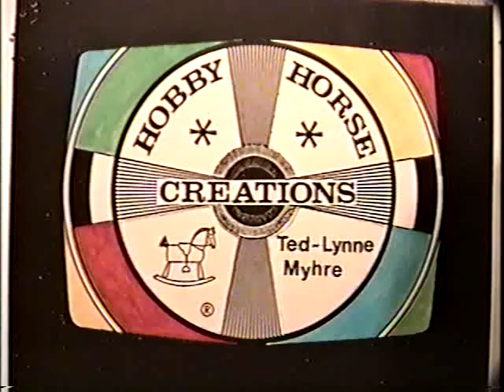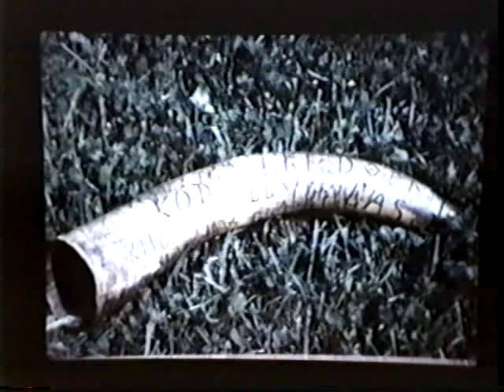Kerstin Brorson and the Dairy Maids of Dalarna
In 1991, Kerstin Brorson presented a program titled "Handicrafts and Music Traditions of the Dairy Maids of Dalarna."  This 57 minute presentation was part of the Bishop Hill Heritage Association Lecture Series.  It is copyrighted by the BHHA.